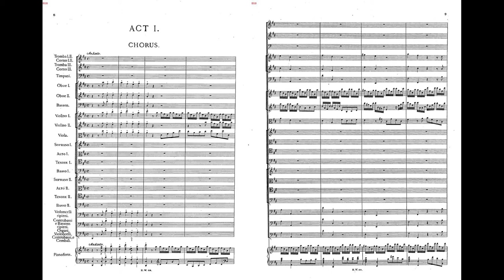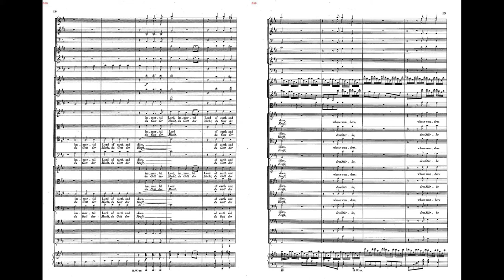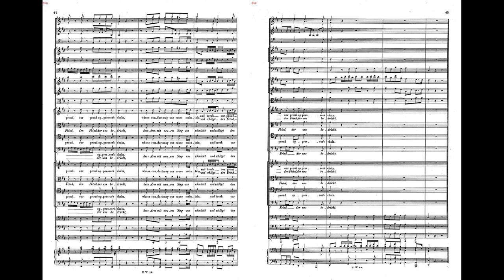Georg Friedrich Händel: Deborah, HWV 51: Part I - Chorus: Immortal Lord of Earth and Skies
Artists: Natacha Ducret, Elisabeth Scholl, Ewa Wolak and Lawrence Zazzo
Choir: Junge Kantorei
Conductor: Joachim Carlos Martini
Orchestra: Frankfurt Baroque Orchestra
Composer: George Frideric Handel

NAXOS, 2002